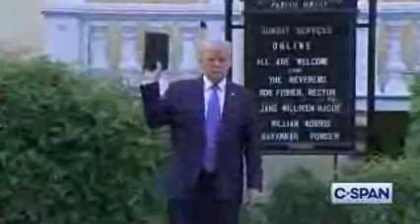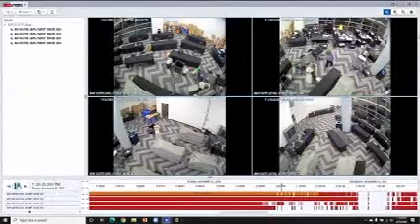FBI RAID ON DONALD TRUMP??? OR ON HIS GLOBALIST AGENDA???